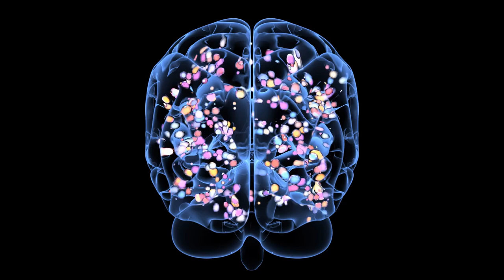When The Narcissist Finds Someone Else